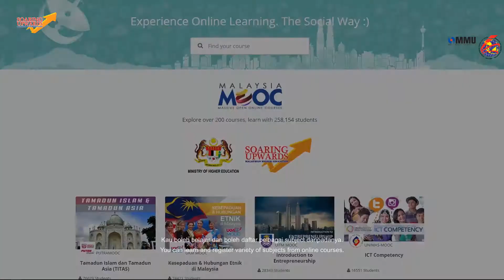MOOC PenghuniMisteri initialpic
MOHE i-Video Challenge Videos
Multimedia University